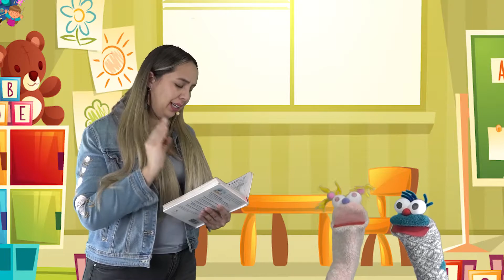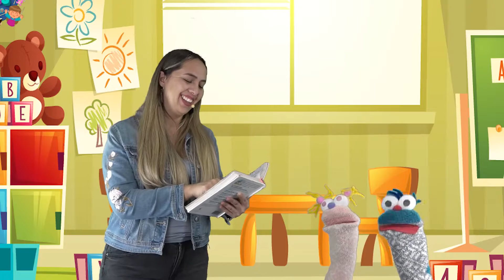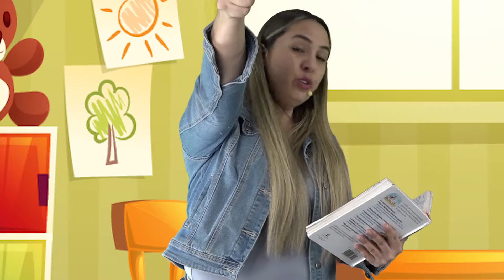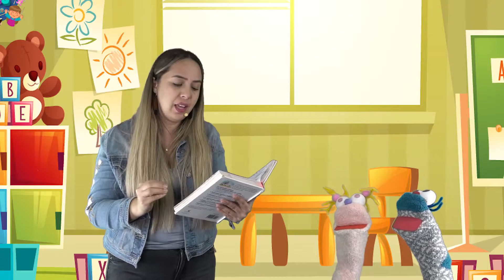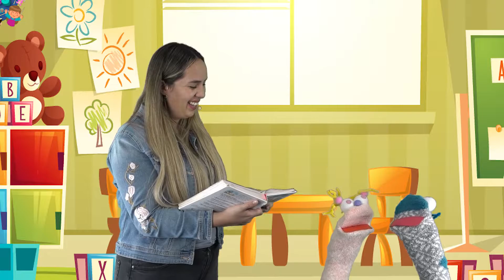MERS KIDS "El Mar se Abre" Capítulo 10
A todos nuestros amiguitos, les invitamos a que nuevamente sigan aprendiendo acerca de Moises y sus aventuras, como siempre junto a Alex y Mimi aquí en la EscuelitaDominical!